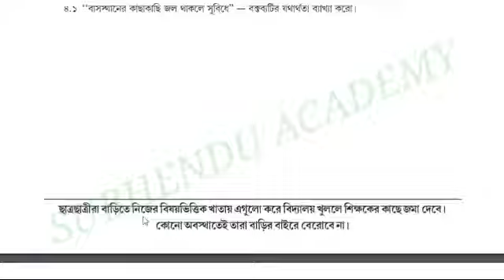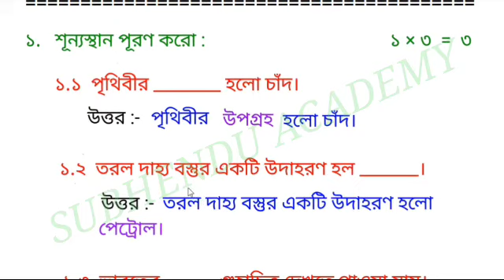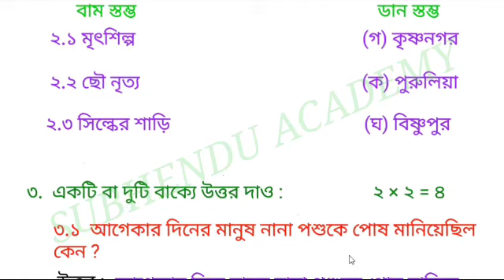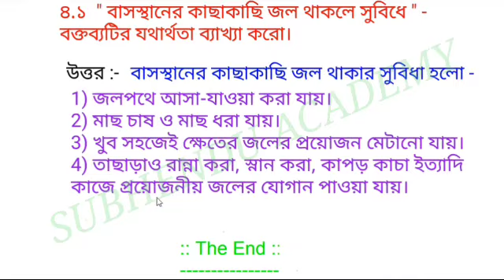Class-4 Amader Paribas (আমাদের পরিবেশ) Part-6 || New Model Activity Task Part 6 ||September 2021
Class IV Science New Model Activity Task Part 6 September 21 with solution.
chaturth Sranir amader Paribas model activity task part 6